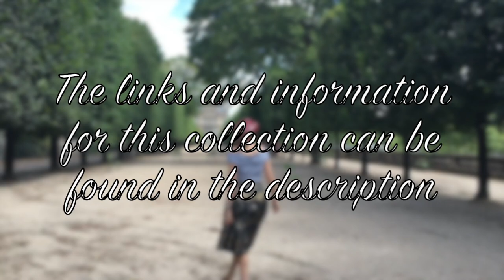BERET FASHION LOOKBOOK PARIS FT LOUISE EBEL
Berets have long been a symbol of true Parisian style and at Beauxoxo I have taken the classic beret and made it that little more magical!

Shop my berets, with illustrations by Jaymie OC for Beauxoxo with everything from classic Parisian delights, Marie Antoinette decadence, simple bows and sweet woodland imaginations. Because as Audrey Hepburn says 'Paris is always a good idea!' And here beautiful Louise Ebel models them beautifully.

How do you wear Beauxoxo?

| SHOP MY HAIR ACCESSORIES |

| VIDEO CREDITS |

♥ Illustrations: Jaymie OC

| SOCIAL MEDIA |

Beauxoxo is an online boutique that boasts an array of lovingly handmade, bespoke hair accessories, from flower crowns, to glitter bows, knitted headbands, chain headpieces, turban headbands, butterfly hair clips, wire headbands, dolly bows, bow headbands, hair scarves, hair bows, DIY flower crown kits and so much more. What started back in 2010, as a girl's dream for chic yet inexpensive hair accessories, has now blossomed into a worldwide success, and now everyone is able to adorn pieces that are complimented by a unique blend of both whimsical and playful charm.

The Beauxoxo Youtube channel will feature hair tutorials, vlogs, look books, behind the scenes and all sorts of other dreamy things so if that’s the sort of thing you love, please click the little 'subscribe' button underneath our videos so that whenever a video is uploaded you’ll be notified. Thank you so much for your support and for watching our beautiful adventures! xoxo